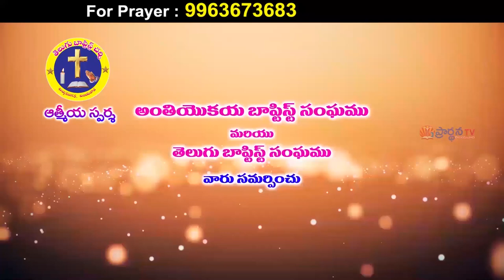krupakar garu 16 11 2021